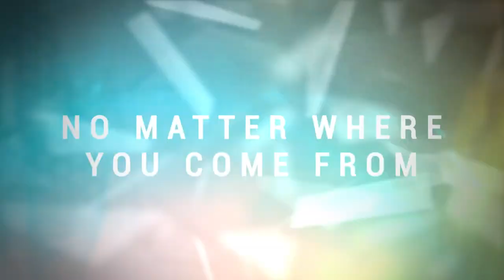The world is yours UK Multiplayer Trailer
Project CARS   PS4 XB1 WiiU PC   The world is yours UK Multiplayer Trailer